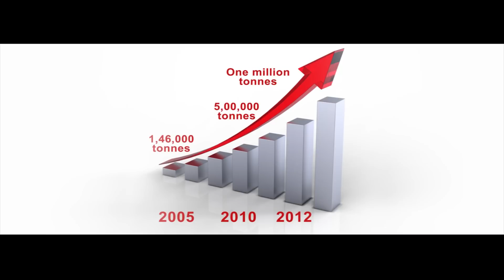Unique Eco-friendly e-waste recycling solution by ECS, India.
ECS proposes a world-class eco-friendly e-waste (WEEE) management and recycling facility in Gujarat, India. It offers end-to-end solution for the complete range of services like e-waste collection, transportation, storage, testing, repairing, R&D and environment friendly recycling.

ECS helps society and environment following its unique 4R business model: Reuse, Refurbish, Recover and Recycle; where it makes technology more affordable for social development opportunities like Education & Health-care. This not only uplifts the health and living standards but also helps eliminate toxic gases and chemicals generated by cruel illegal e-waste recycling processes.

ECS provides total e-waste solution using environment friendly processes and most modern state-of-art technologies. ECS is on its way to help our planet promising cleaner and greener environment for the future generations; Are you with us?